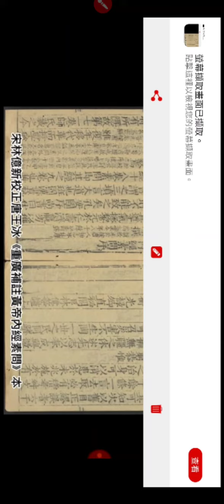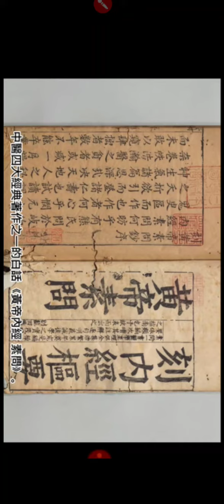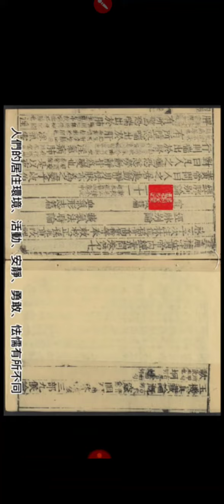黃帝素問，黃帝內經摘錄，附加音樂由神源山莊#神源國樂團分享，202206#分享 youtube reading book(1)